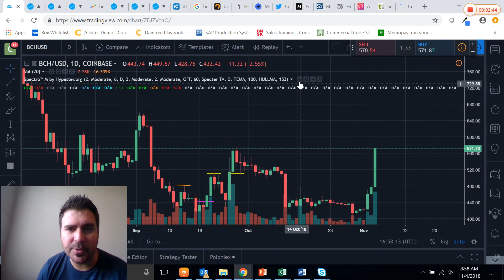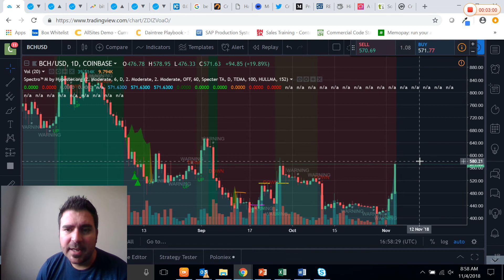BCH TOKEN SPLIT - Will Bitcoin Cash Actually Split on November 15?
Enjoy and questions are welcome!

-Crypto Camacho